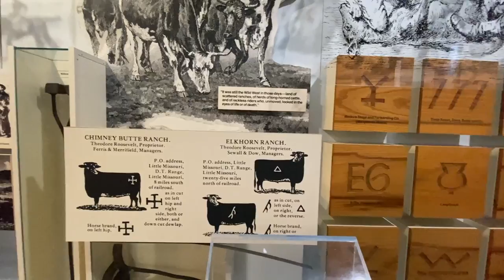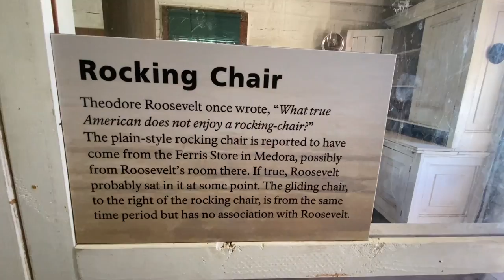Theodore Roosevelt National Park South Unit Ep 15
In today's video we explore the South Unit of Theodore Roosevelt National Park. Theodore Roosevelt National Park is located in North Dakota, USA, and is divided into three units: the South Unit, the North Unit, and the Elkhorn Ranch Unit. The South Unit is the most frequently visited of the three, and it is located near the town of Medora.

The South Unit of Theodore Roosevelt National Park is known for its rugged badlands terrain, which features colorful rock formations, steep canyons, and rolling hills. Visitors can hike, bike, or drive along the park's scenic roads to explore this unique landscape and see a variety of wildlife, including bison, pronghorns, bighorn sheep, and mule deer. We came across a herd of wild hoses during our visit.